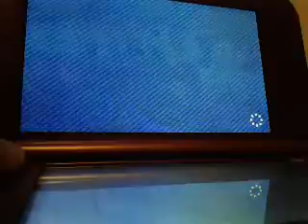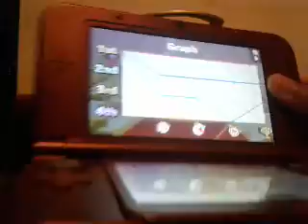Mario Party Star Rush Playthrough 7 World 3- 1! Toad Scramble! Diddy Kong Gameplay!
Diddy's turn to play! Enjoy!